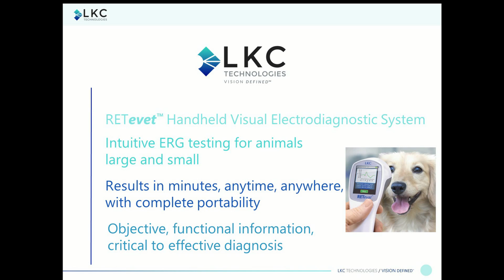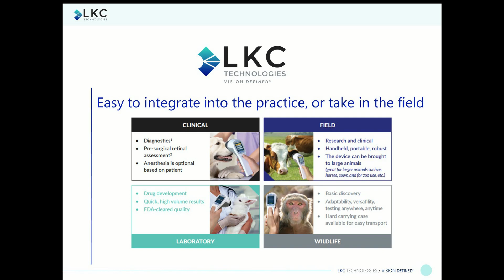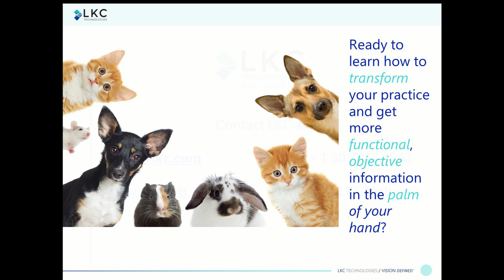LKC Technologies - RETevet™ for Veterinary Ophthalmology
See LKC's revolutionary RETevet device in use at a veterinary ophthalmologist. Perform ERG and VEP tests on animals small-to-large with ease, optional sedation, and reliable results. The RETevet device is easy, efficient, and reliable for veterinary and research use.